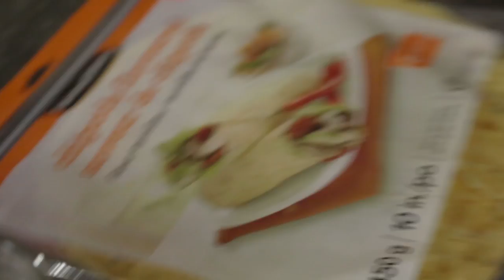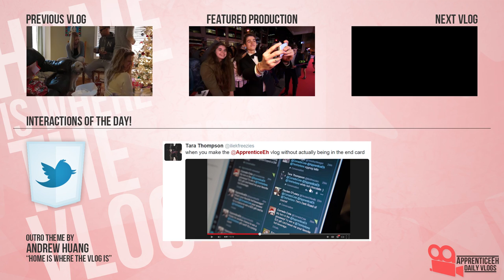A Sort of Vlogcoming (Marauder's Blanket, Manual Slippers, and The Mullet)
Day 1,456